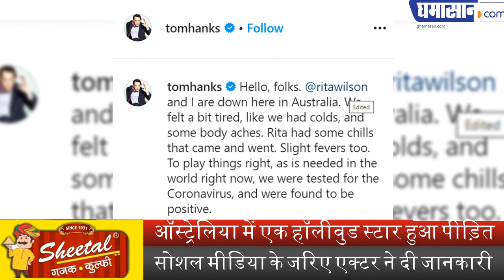हॉलीवुड में कोरोना की महामारी, चपेट में आए ये मशहूर एक्टर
ऑस्ट्रेलिया में एक हॉलीवुड स्टार हुआ पीड़ित,

सोशल मीडिया के जरिए एक्टर ने दी जानकारी